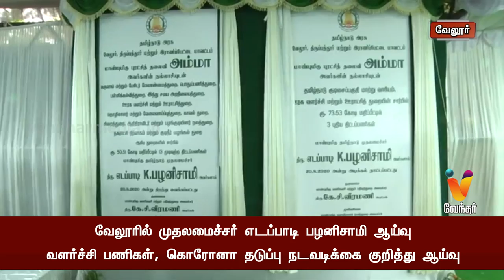கொரோனாவை கட்டுப்படுத்த மக்கள் ஒத்துழைப்பு நல்க வேண்டும்